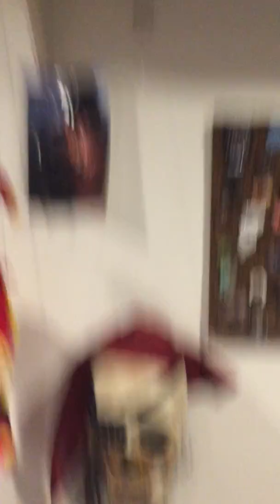Progress report and repairs vlog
also I’m getting a Hannibal Lecter